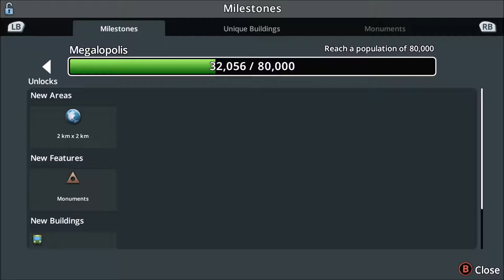Cities Skylines, Xbox One Edition, Episode 20: FASTER GROWTH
As we push our city-building to its limits, we try to mitigate some future problems as we go.